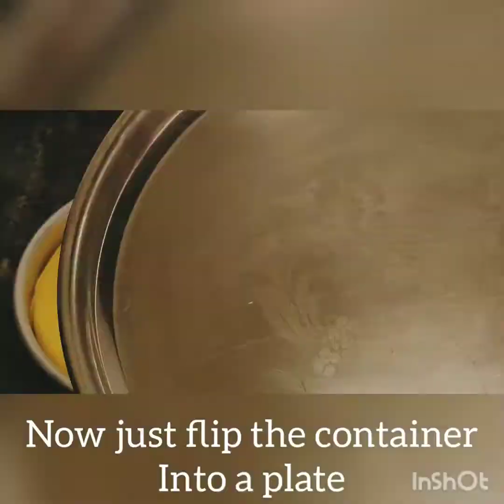Dhokla Recipe | Instant Soft n Spongy Dhokla Recipe | how to make Dhokla?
Dhokla is a traditional gujrati dish. It's very soft and lite  also easy to digest.

Ingredients

Gram flour
Salt
Sugar
Eno
Curry leaves
Coriander leaves
Mustard seeds
Seasame seeds
Oil
Water

Do try this instant super soft Dhokla recipe